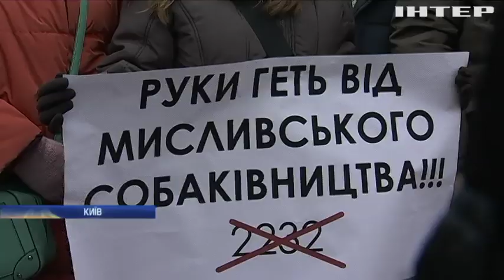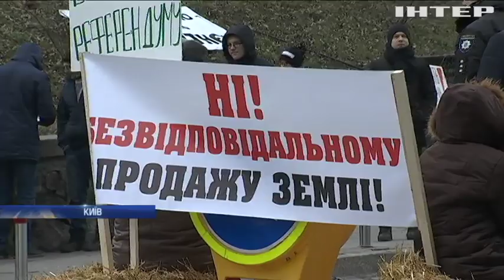Українські фермери та "Національний корпус" протестують проти земельної реформи